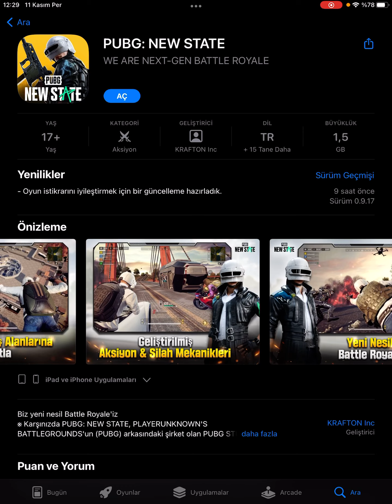Pubg New State Nasıl İndirilir Neden Açılmıyor Sunucuya Bağlanılamıyor Hatasının Çözümü Nedir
Merhaba sevgili izleyiciler bugün sizlere yeni oyun Pubg New State nedir nasıl oyuna girilir. Sunucu sorunu nedir nasıl çözülür çözümü var mı. Pubg New State geliştirici sorunu nedir nasıl izin verilir geliştirici izni nasıl kapatılır geliştirici izni nasıl verilir.